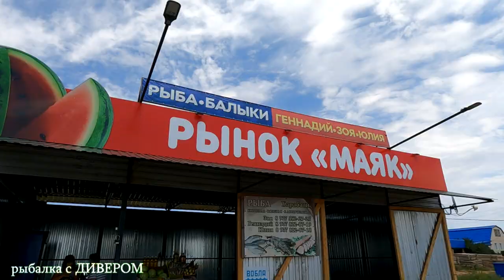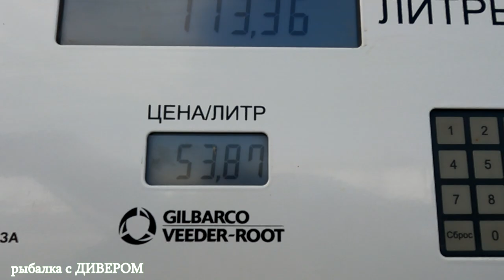Ахтуба - УБОЙНЫЙ клёв судака в ДОЖДЬ днём - ИЮЛЬ рыбалка 2022, река Ахтуба база УГЛЯНСКОЕ кемпинг.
фильмыдивера (часть 2) ИЮЛЬ 2022 Кемпинг на базе УГЛЯНСКОЕ. Троллинг в один спиннинг, ловля судака в дождь. Астраханская область, река Ахтуба. Фильмы ДИВЕРА